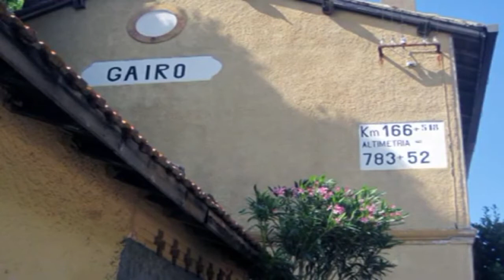(3 di 3)Visita a Gairo vecchio 23 giugno 2011.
Tratto dal filmato " Viaggio sul trenino verde del 21-23 giugno 2011. Laconi -Sorgono col trenino verde in compagnia di Padre Tonino Cogoni, Franco Carboni e Ninni Paba ; nella giornata del 23 giugno 2011 sempre col trenino verde siamo partiti dalla stazione di Sadali fino a Lanusei, da dove con un tassì (l'unico su piazza!) abbiamo visitato Gairo vecchio e ripreso  lo stesso trenino per il rientro a  Gairo Taquisara.